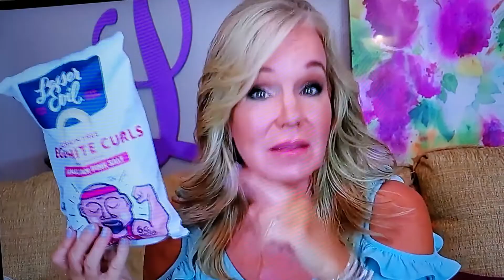sharing my day#2 healthy living God bless everyone!